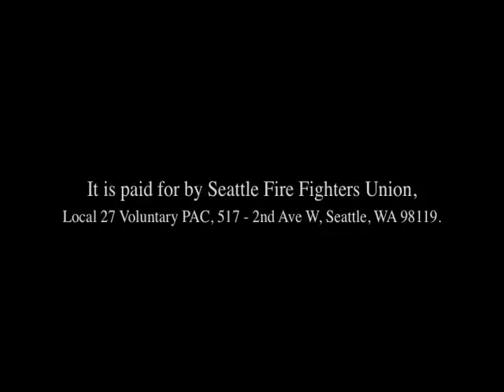Joe Mallahan Can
Who Can Move Seattle Forward?  --  Joe Mallahan Can